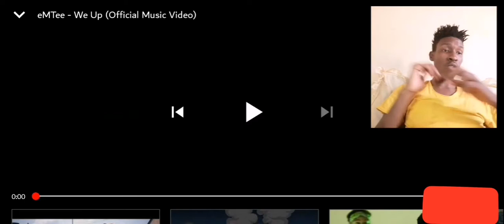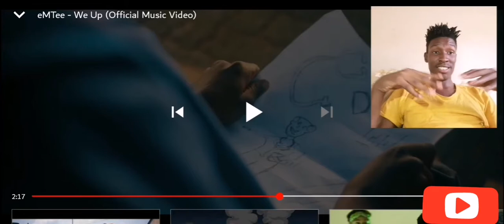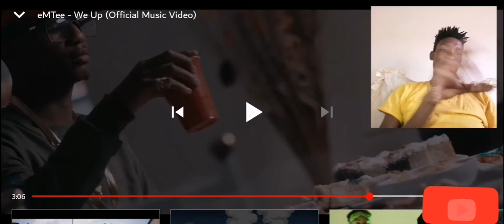Emtee - We Up (Official Music Video) Reaction by Zken tv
I completely DO NOT own any rights to any/ all audio heard in this. Copyright Disclaimer Under Section 107 of the Copyright Act 1976, allowance is made for and quote fair use and quote for purposes such as criticism, comment, news reporting, teaching, scholarship, and research. DO NOT OWN THE RIGHT TO THIS VIDEO